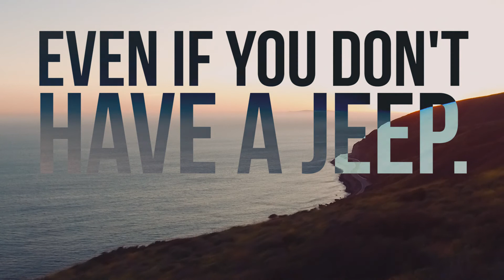WE ALMOST FLIPPED IT | JEEP 4x4 DAY | APRIL 5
APRIL 5TH | JEEP 4x4 DAY
Take a moment today to enjoy the road and the beauty of spending time with others.

*MUSIC USED*
1. Dreamcatcher (Bodhi Glitch Remix) by TUSKS